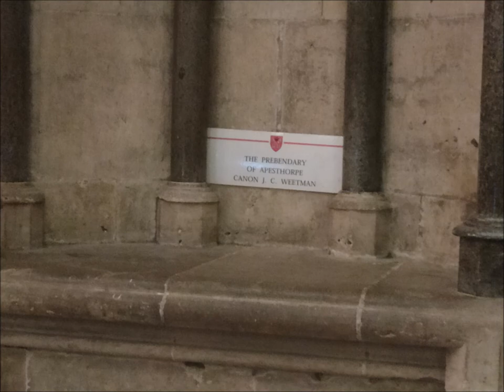Queen of Heaven Concert by the Chapter House Choir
On Saturday 9th March 2024, we went to a Concert entitled Queen of Heaven by the York Minster Chapter House Choir